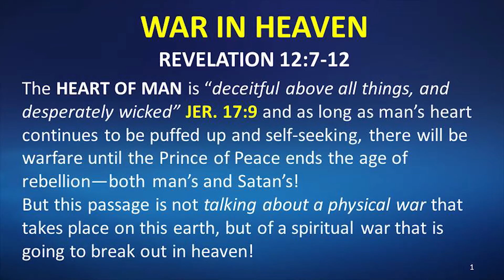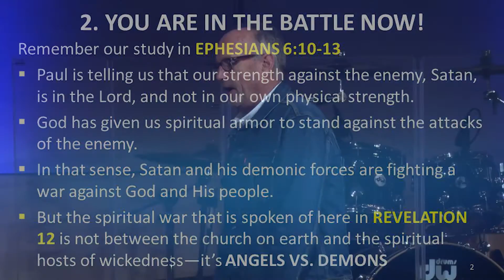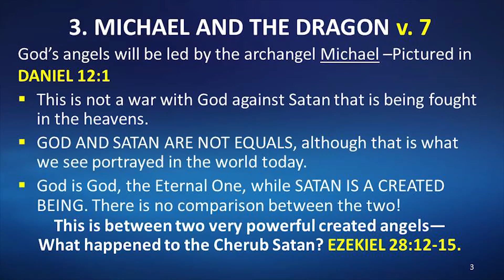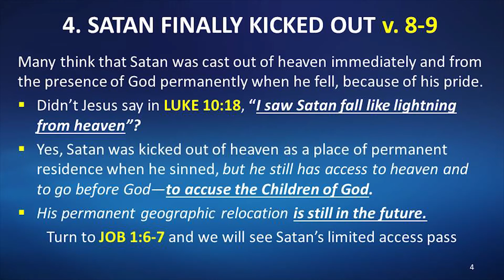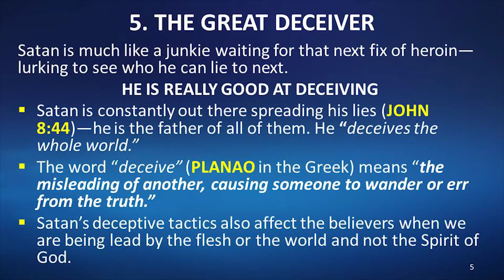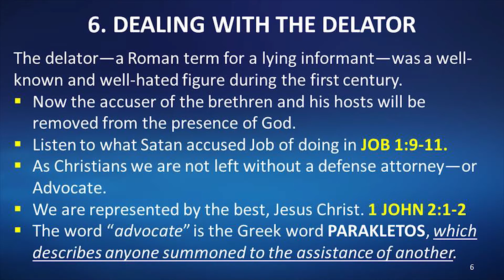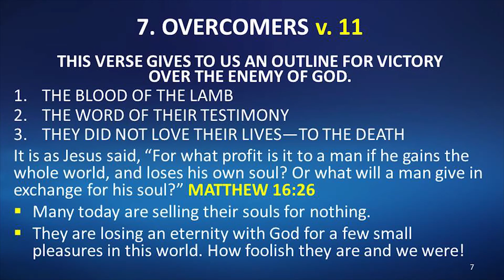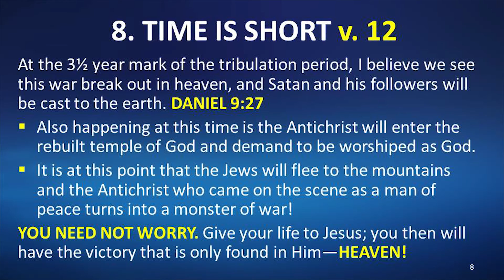War in Heaven (Revelation 12:7-12) 2/4/16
This is the sermon from our Thursday evening service on 2/4/2016 titled "War in Heaven" on Revelation 12:7-12 with Pastor Jeff Gill.